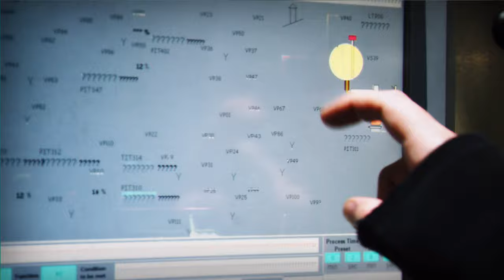Welcome to the Sustainable Development Impact Meetings 2024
During the week of 23-27 September 2024, on the occasion of the United Nations General Assembly, the World Economic Forum will host the Sustainable Development Impact Meetings.

Drawing on the Forum’s dedicated communities of purpose, business leaders, policymakers, international and civil society organizations, innovators and social entrepreneurs will convene in person for a series of carefully curated impact-driven leaders’ dialogues.